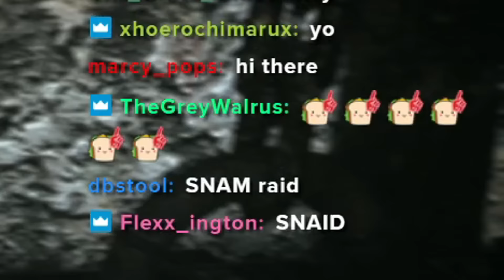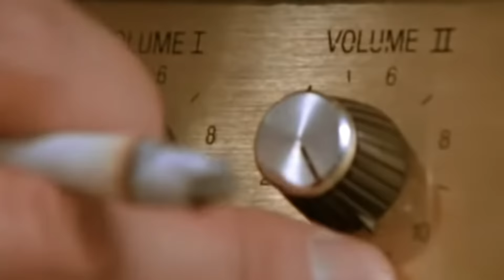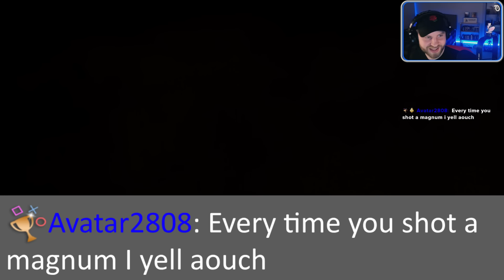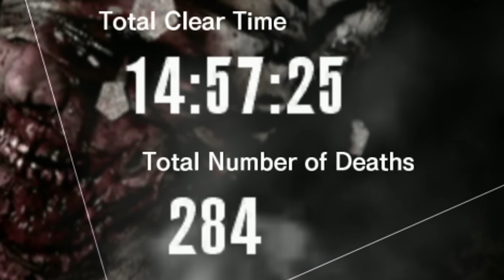This Trophy in The Evil Within Felt IMPOSSIBLE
AKUMU is a mode where you will die in one single hit to any source of damage. If you think it sounds ridiculous, it's because it is... but damn is it worth your time.

Chapters:
0:00 - Intro
0:58 - Chapter 1
1:13 - Chapter 2
3:01 - Chapter 3
4:08 - Chapter 4
6:09 - Chapter 5
8:06 - Chapter 6
12:14 - Chapter 7
13:17 - Chapter 8
13:44 - Chapter 9
14:53 - Chapter 10
17:17 - Chapter 11
20:10 - Chapter 12
21:24 - Chapter 13
23:06 - Chapter 14
24:17 - Chapter 15
27:02 - Final Stats

Music used in this video (in order):
- Righteous by John Guscott
- Configuration by Kazumi Totaka
- Crude Contraption by Masafumi Takada
- Southern Island by Kazumi Totaka
- One Eight Four: On-Scene by Masafumi Takada
- Secret Flight by Emi Shimizu, Seiji Momoi, and Seiji Yamanaka
- The Chase is On! by Emi Shimizu, Seiji Momoi, and Seiji Yamanaka
- Stage 6/Hard Rock by Unkown
- Fire Seems to Work by Masafumi Takada
- Escape From Habitation Decks by Christian Henson, Joe Henson, and Alex Smith
- Fearless by John Guscott
- Save Theme by Capcom Sound Team
- Unstoppable by John Guscott
- Ruse of an Ooze by Kristofer Maddigan
- Botanic Panic by Kristofer Maddigan
- Confronting Myself (Symphonic Metal Cover) by ssbbmaster (Original version by Lena Raine)
- Treetop Trouble by Kristofer Maddigan
- Milky Lake by Kazumi Totaka
- Challenge Music 5 by John Guscott
- Castle City by Kazumi Totaka
- Radiance by Christopher Larkin
- Sandy Beach by Kazumi Totaka
- Grey Matter by Masafumi Takada
- Clair De Lune by Claude Debussy

All rights are reserved by the original owners.

Up next, probably the hardest challenge I've covered on the channel. If you've been following the community tab, you already know what it is...